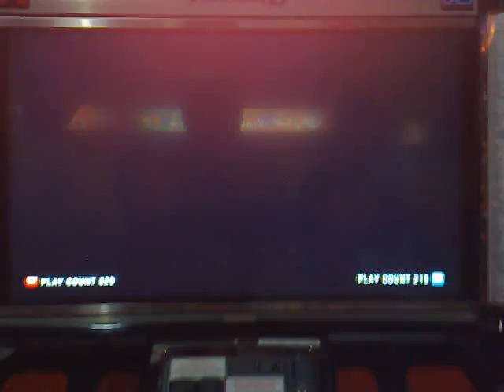Tekken 6: Bryan(Van&Bong) vs Miguel(Seng)p2